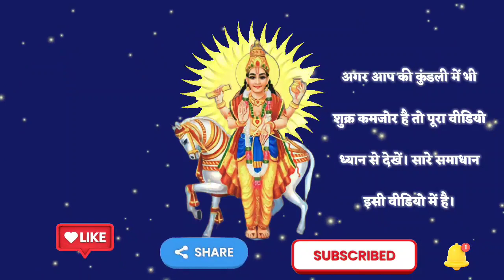शुक्र कमजोर होने के लक्षण | कमजोर शुक्र के उपाय | ऐश्वर्य और धन की प्राप्ति होती है मजबूत शुक्र से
शुक्र ग्रह (Venus planet)
ग्रह दोष (Planetary afflictions)
रोमांचक जीवन (Romantic life)
संबंधों में समस्याएँ (Relationship problems)
काम विषयों में कमजोरी (Weakness in sexual matters)
सुंदरता के मामले में कमी (Lack of beauty)
आनंद की कमी (Lack of happiness)
प्रेम के मामले में तंगी (Difficulty in love)
स्वास्थ्य समस्याएँ (Health issues)
शुक्र के बारे में उपाय (Remedies for Venus)
शुक्र ग्रह शांति (Venus planet pacification)
रत्नों का धारण (Wearing gemstones)
मंत्र जाप (Mantra chanting)
दान (Charity)
सुंदरता और स्वास्थ्य के लिए योगा (Yoga for beauty and health)
वृषभ और तुला राशि के लिए पूजा (Worship for Taurus and Libra zodiac signs)
सुरक्षा और सुख के लिए शुक्र मंदिर यात्रा (Pilgrimage to Venus temples for protection and happiness)
शुक्र ग्रह के मंत्रों का पाठ (Recitation of Venus mantras)
व्रत और पूजा (Fasting and worship rituals)
आहार और जीवनशैली में परिवर्तन (Diet and lifestyle modifications)
कमजोर शुक्र के लक्षण
कमजोर शुक्र को कैसे ठीक करें
कमजोर शुक्र का उपाय
शुक्र ग्रह